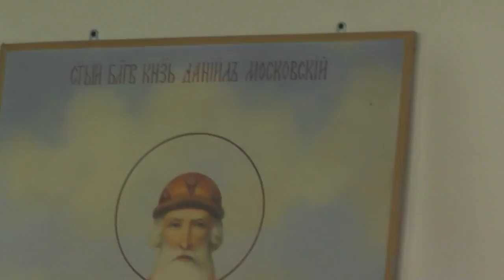Ко кресту под благословение от Господа и запричастные молитвы. 07. 07. 2017